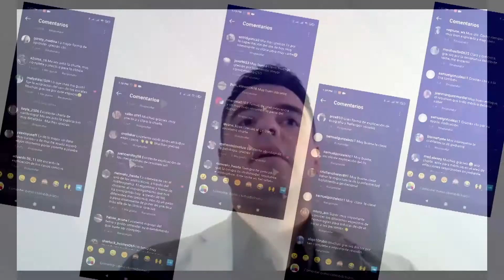Charla Extracomunitario 1